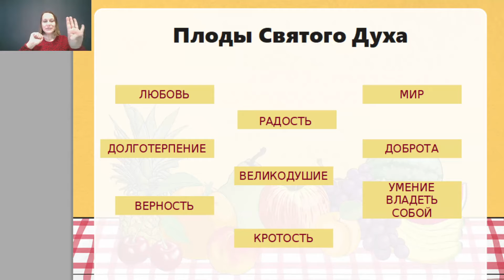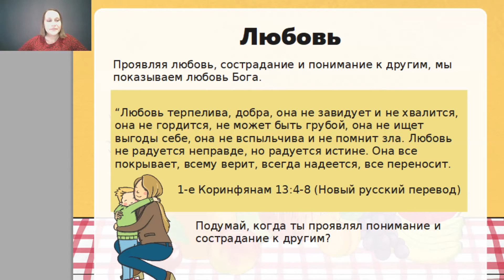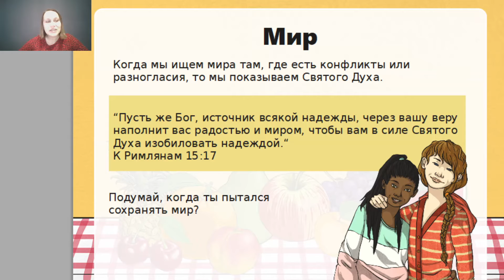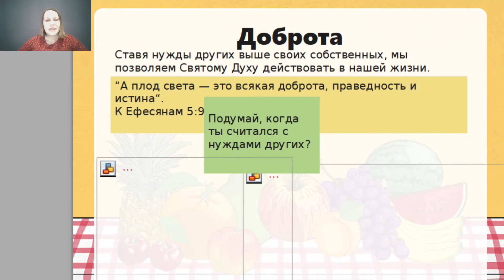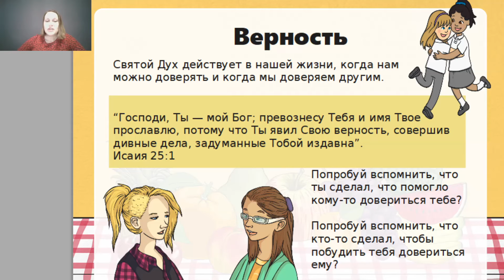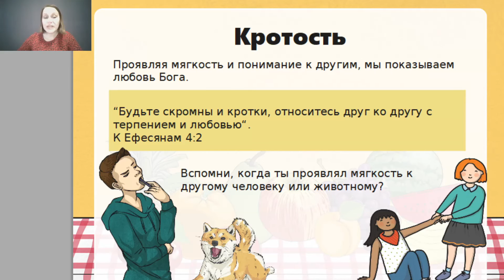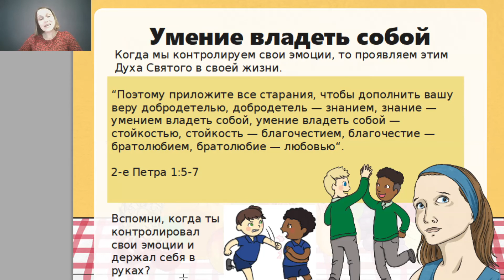Плоды Святого Духа (библейский урок, серия о Духе Святом 5)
Это заключительный, пятый урок о Святом Духе.
В этом видео мы поговорим о плодах Святого Духа, которые связаны с нашим поведением.